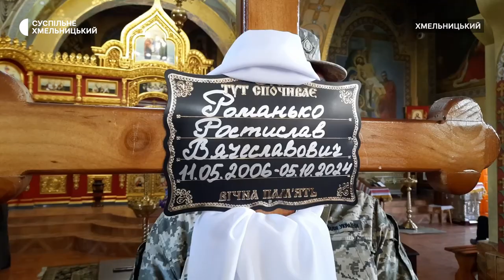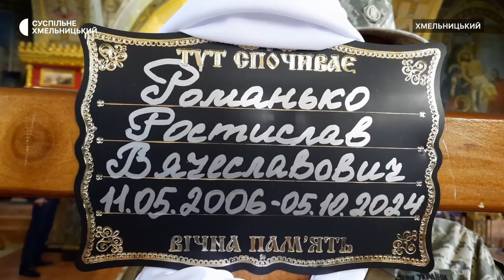З 18-річним стрільцем Ростиславом Романьком попрощались у Хмельницькому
Незважаючи на свої 18-ть, був надзвичайно хоробрим бійцем і загинув з посмішкою на обличчі розповідає про свого загиблого бійця третьої штурмової бригади Ростислава Романька його командир на псевдо Бенз. За його словами, Ростислав, якого побратими звали «Брат Пабло», прослужив в його взводі всього кілька місяців, але здійснив для України більше чоловічих  вчинків, ніж більшість дорослих чоловіків.